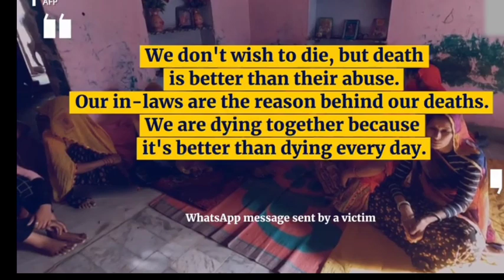iap ki lai ngut shipara tang na ka dowry/education video